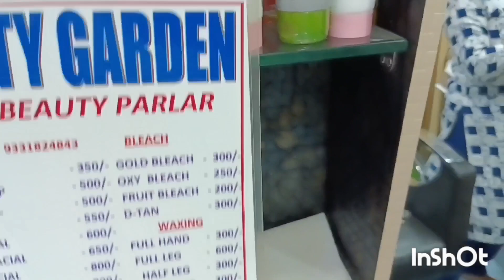Transform your thin hair with the power of hair smoothening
Is hair smoothening worthy for thin hair? Then this Video is for you 👍🏻

Musician: @iksonmusic